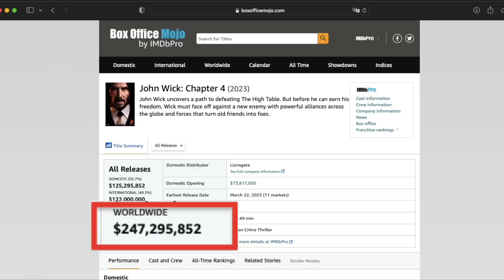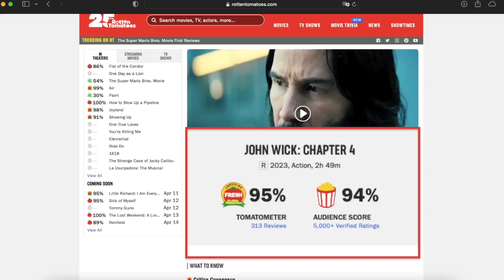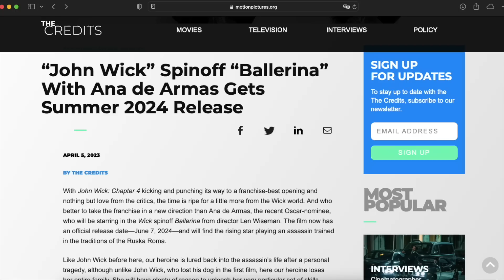John Wick 4 - Der Gegenpol zu "modernen" Filmfranchises (Spoilerfrei)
John Wick kann fast schon als Ausnahme unter den Film- und Serienproduktionen der aktuellen Zeit angesehen werden. Denn große Filmstudios haben es sich in letzter Zeit allem Anschein nach zur Aufgabe gemacht, beliebte Film- und Serienfranchises bis zur Unkenntlichkeit zu verunstalten.
Inwiefern John Wick 4 sich von diesen „modernen“ Produktionen unterscheidet, darum geht es in diesem Video.

The Boys - Von Subtil zu Woke zu Richtig Stark

00:00  „Moderne“ Franchises
01:11  Das John-Wick-Universum
02:25  John Wick Chapter 4
04:52  John Wick, immer noch der alte
06:11  Wie es mit dem John-Wick Universum weitergeht

John Wick: Kapitel 4 (2023)
Originaltitel: John Wick: Chapter 4
Regie: Chad Stahelski
Drehbuch: Michael Finch, Shay Hatten
Produktion: Chad Stahelski, Basil Iwanyk, Erica Lee
Produktionsunternehmen: Lionsgate
Besetzung
Keanu Reeves: Jonathan „John“ Wick
Donnie Yen: Caine
Bill Skarsgård: Marquis Vincent de Gramont
Ian McShane: Winston
Shamier Anderson: Tracker / Mr. Nobody
Clancy Brown: Der Vorbote
Marko Zaror: Chidi
Rina Sawayama: Akira
Hiroyuki Sanada: Shimazu Koji
Scott Adkins: Killa Harkan
Natalia Tena: Katia
Laurence Fishburne: The Bowery King
Lance Reddick: Charon
Bridget Moynahan: Helen Wick
George Georgiou: Der Älteste
Sven Marquardt: Klaus
Aimée Kwan: Mia